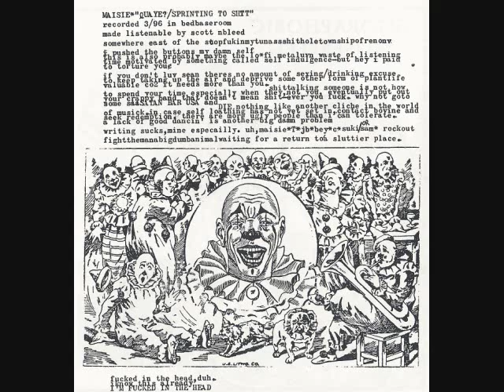"Grind In The Mind" 7"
Bovine Records/Satan's Pimp Records

WADGE:
1. Five Dead Witnesses 0:00
2. Dissolve The Law 1:18

MAISIE:
3. Sprinting To Shit 1:52

FORCED EXPRESSION:
4. Obey 3:12
5. No Face 3:53

VILENTLY ILL:
6. Gas Attack 4:31

ENEMY SOIL:
7. The Burden of a Vacant Cross 5:12

VILENTLY ILL:
8. End The Human Race 7:45

AGORAPHOBIC NOSEBLEED:
9. Pray For Death [*listed on the center label as "He Died For Change"] 8:22
10. Hollowpoint/Conform To Death/Life Is Pain/Profit Is The Motive [*listed on the center label as "Blister/Conform/Life Is Pain/Plead No Contest"] 9:13